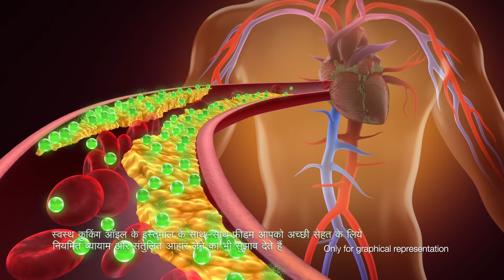Freedom Healthy Oils - Rice Bran Oil - Bumper Ads - Hindi_3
Cholesterol ko safai campaign